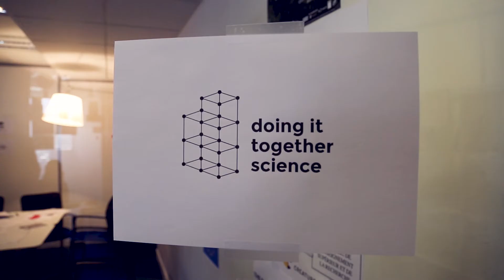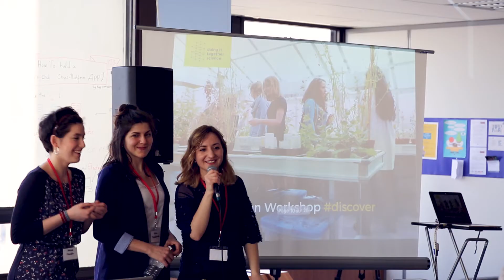DITOS - Citizen science & DIY Bio : building the bridge between citizens and institutions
European Citizen Science Forum
Paris, March 25th 2017